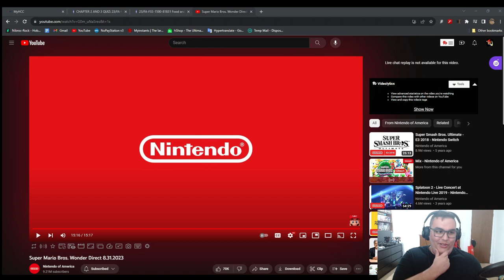YOSHIS ARE STRONGER THAN YOU THINK! (Super Mario Bros Wonder Direct 8/31 Reaction)